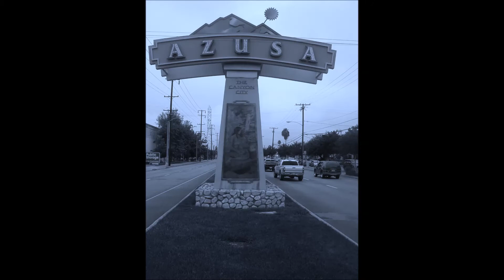The Bullets The Canyon City life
east L. A. reggae